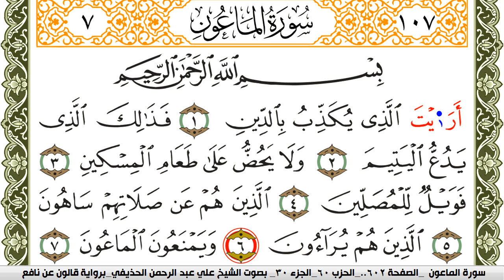سورة الماعون مكتوبة علي عبد الرحمن الحذيفي Surah Al Maaon برواية قالون عن نافع